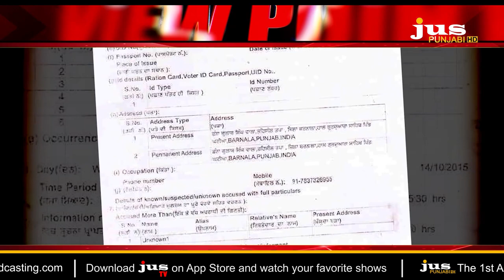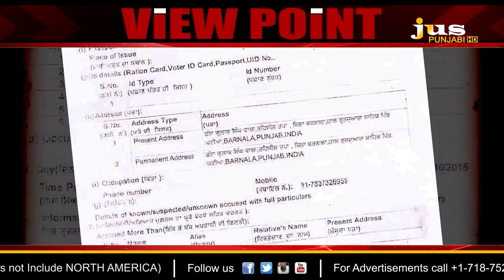Jathedar to Badals: What Justice Ranjit Singh claims in his Report ? || View Point || KP Singh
🔴 ਜਸਟਿਸ ਰਣਜੀਤ ਸਿੰਘ ਦਾ EXCLUSIVE INTERVIEW...ਕੀ ਹੈ ਬੇਅਦਬੀ ਕਾਂਡ ਦੀ ਬੈਕਗਰਾਊਂਡ ?
🔴 ਕੁੰਵਰ ਵਿਜੇ ਪ੍ਰਤਾਪ ਸਿੰਘ ਦੀ SIT 'ਤੇ ਹਾਈਕੋਰਟ ਦੇ ਫੈਸਲੇ ਤੋਂ ਇਤਰਾਜ਼ ਕਿਉਂ ?
🔴 ਸੁਮੇਧ ਸੈਣੀ ਨੂੰ ਬਾਦਲ ਵੱਲੋਂ ਕੀਤੀ ਕਿਹੜੀ ਕਾਲ ਦਾ ਜਵਾਬ ਮੰਗ ਰਹੇ ਨੇ ਰਣਜੀਤ ਸਿੰਘ ?
🔴 ਅਕਾਲ ਤਖ਼ਤ ਦੇ ਸਾਬਕਾ ਜਥੇਦਾਰ ਨੂੰ ਸੰਮਨ ਅਤੇ ਰਾਮ ਰਹੀਮ ਨੂੰ ਮੁਆਫੀ ਦਾ ਸੱਚ ਕੀ ?
🔴 ਜਸ ਪੰਜਾਬੀ 'ਤੇ ਖੁਲਾਸਾ...ਜੇ ਕੋਈ CM ਦੀ ਆਫਰ ਕਰੇਗਾ ਤਾਂ ਕੀ ਕਰਨਗੇ ਰਣਜੀਤ ਸਿੰਘ ?